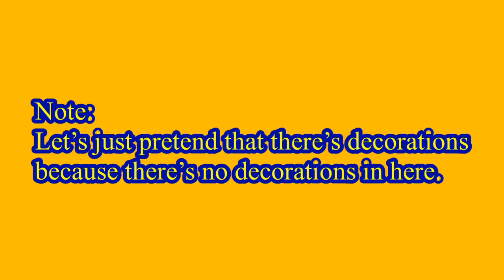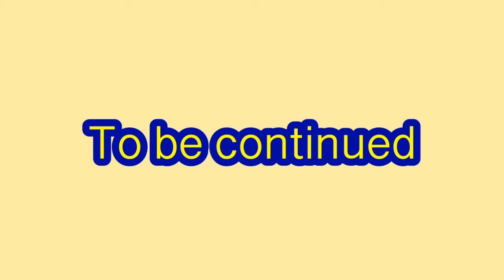Season 6 episode 8 (episode 58) Sonic’s birthday Part 5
The SONIC Show (Longest episode ever)